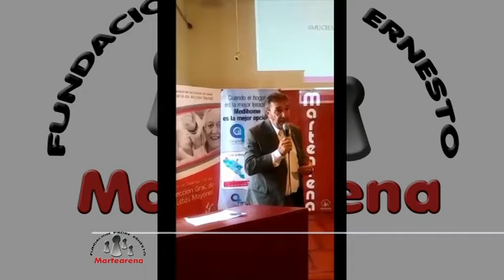CUIDEMOS AL CUIDADOR DR NICOLAS O'BRIAN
DR NICOLAS O'BRIAN - "CUIDEMOS AL CUIDADOR"
CONVENIO ENTRE LA DIRECCIÓN GENERAL DE ADULTOS MAYORES DE LA MUNICIPALIDAD DE SALTA,  MEDIHOME SALTA Y FUNDACIÓN PADRE ERNESTO MARTEARENA PARA LA REALIZACIÓN DE TALLERES GRATUITOS DIRIGIDOS A FAMILIARES A CARGO DE ADULTOS MAYORES